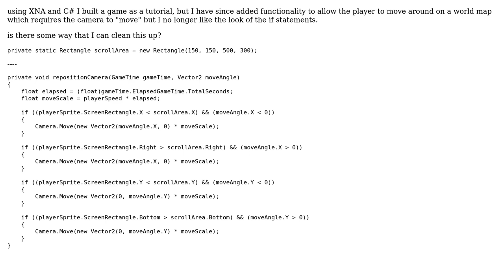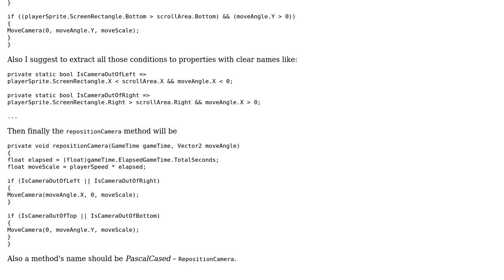Camera Movement in a World Map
With thanks & praise to God, and with thanks to the many people who have made this project possible! You are responsible for your own actions.